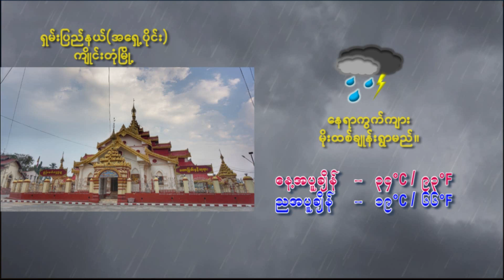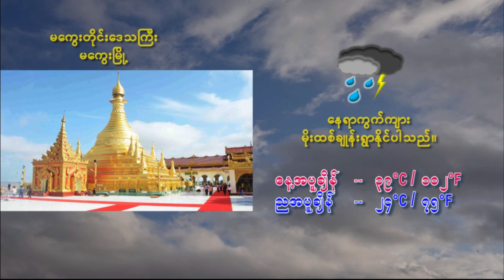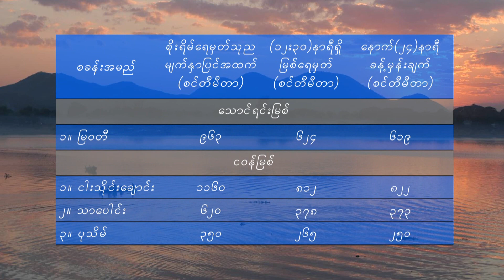28 5 2022SDW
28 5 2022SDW